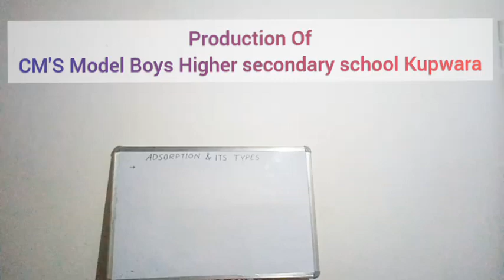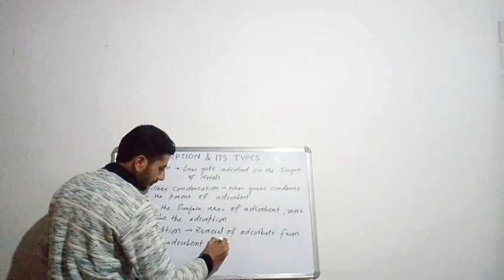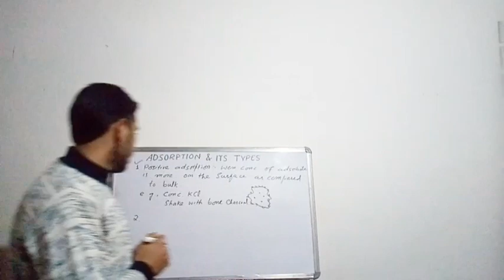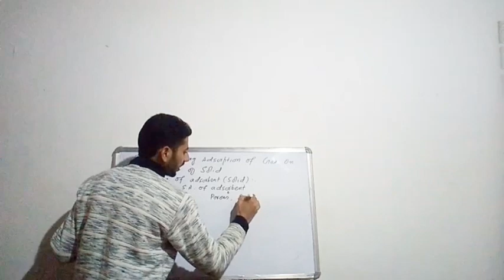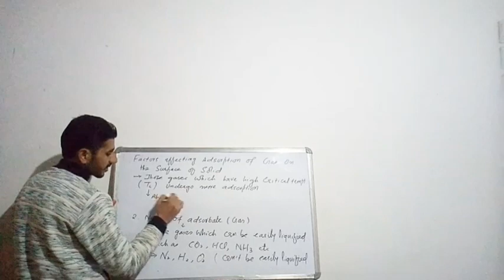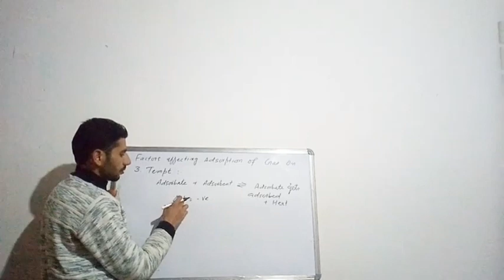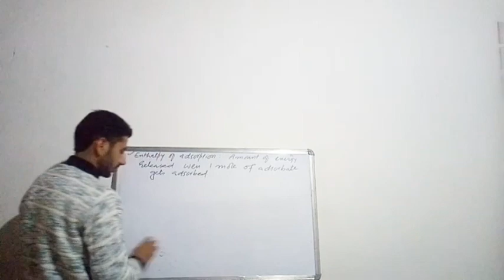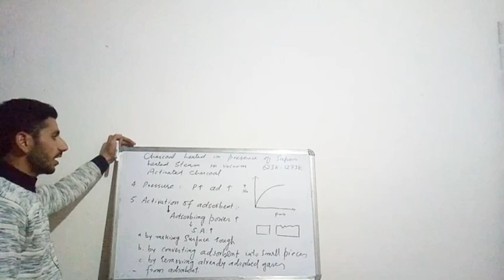SURFACE CHEMISTRY 12th CLASS | JKBOSE | Part-3 | FACTORS AFFECTING ADSORPTION OF Gases On Solids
SURFACE CHEMISTRY CLASS 12 | JKBOSE | Part-3 | FACTORS AFFECTING ADSORPTION | Types Of Adsorption  |

0:00 Introduction About Adsorption
1:10 Occlusion
2:10 Capillary Condensation
4:35 Desorption
5:50 Sorption
8:13 Positive adsorption
10:35 Negative Adsorption
12:50 Factors Affecting Adsorption Of Gas On Solids
13:30 a) Nature Of Adsorbent ( Solid )
17:07 b) Nature Of Adsorbate ( Gas )
20:30 Critical Temperature & it's affect on Adsorption of gas
24:32 d) Effect Of Temperature On Adsorption
30:15 Enthalpy Of Adsorption
31:13 e) Effect Of Pressure On Adsorption
32:21 f) Activation Of Adsorbent

Surface Chemistry | Part 1 | General Introduction

Surface Chemistry | Part 2 | Adsorption

Surface Chemistry | Part 3 | Factors Affecting Adsorption

Surface Chemistry | Part 4 | Applications Of Adsorption | Physical Adsorption | Chemical Adsorption

Surface Chemistry | Part 5 | Adsorption Isotherm & Adsorption Isobar

Surface Chemistry | Part 6 | Catalysis ( Homologous and Heterogeneous Catalysis )

Surface Chemistry | Part 7 | Theory Of Homogeneous & Heterogeneous Catalysis

Surface Chemistry | Part 8 | Shape Selective Catalysis | Zeolites

Surface Chemistry | Part 9 | Enzyme Catalysis

Surface Chemistry | Part 10 | Colloids & Their Classification

Surface Chemistry | Part 11 | Lyophilic And Lyophobic Colloids